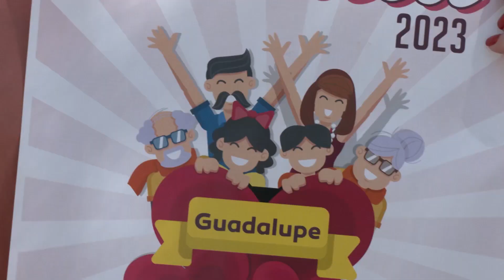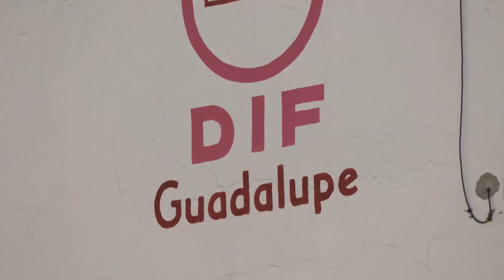Invita DIF de Guadalupe a celebrar el día de la Familia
Zacatecas, Zacatecas. –Como parte de las actividades que realiza el sistema DIF municipal en Guadalupe, en el marco del día de la familia, para este fin de semana invitan a todos los guadalupenses a disfrutar de un domingo familiar que consta de actividades artísticas, culturales, corredores gastronómicos y artesanales, así lo informó Estrella Martínez directora de la dependencia.

Las actividades comenzarán con una rodada ciclista que partirá del jardín Juárez, lugar en donde se realizarán todas estas actividades de manera gratuita.